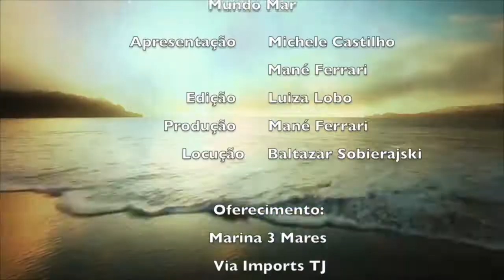Conheça o Derecktor, estaleiro dos Superyatchs - Mundo Mar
Conheça um estalerio que constroi os Superyatchs e ainda otimiza seu espaço para reformar embarcações.
Mundo Mar é um oferecimento da Via Imports TJ, Marina 3 Mares, Isotrel Bulding & Marine.